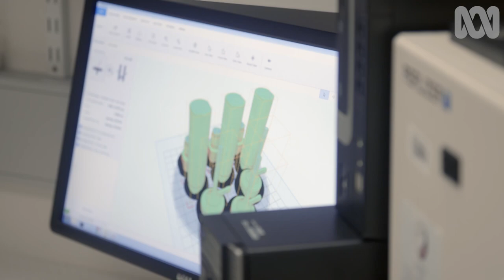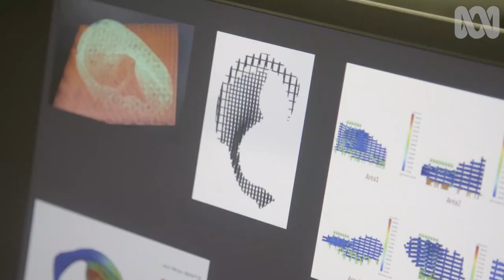3D Print Stem Cells Into Joints | Bio-organic Gel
3D printing enables medical treatment that we couldn’t imagine before. A prime example is this new surgical tool that can actually create bone cartilage. The biopen prints a gel laden with stem cells. They are one of the most exciting areas of biology because they can divide and become almost any cell in your body.